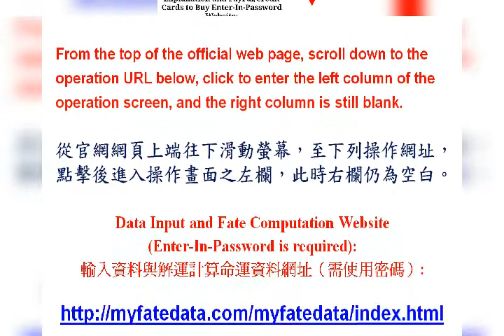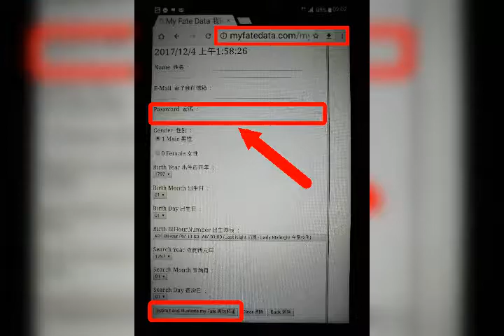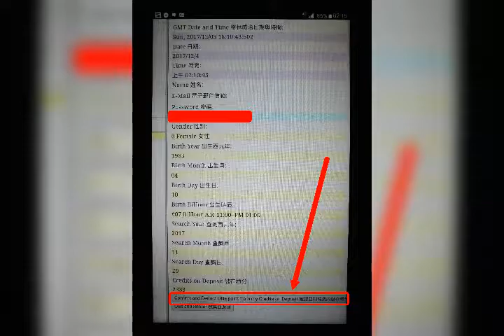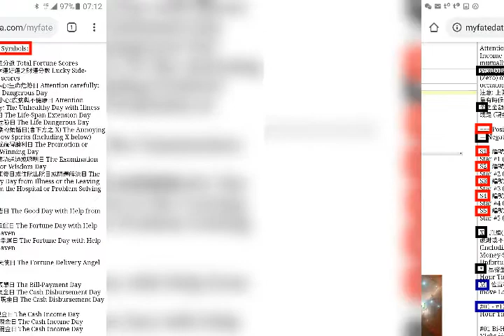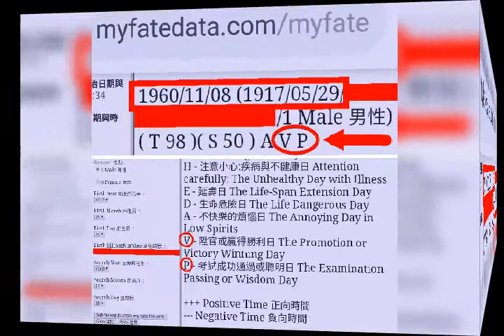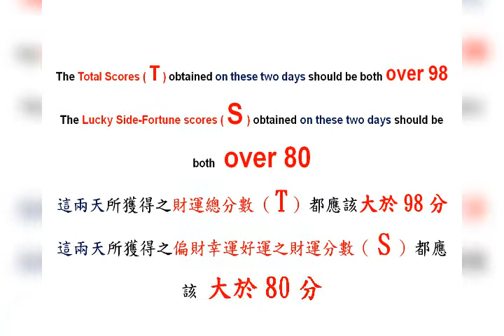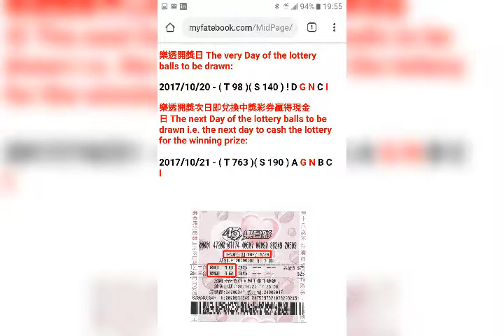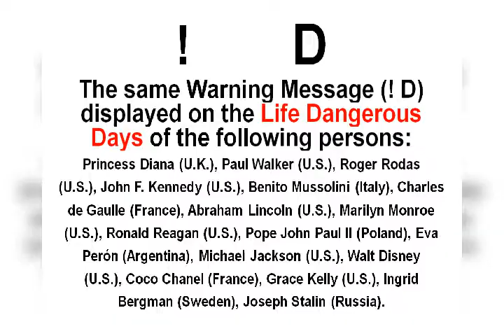Artificial Intelligence (AI) for Tomorrow 明日之人工智能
Artificial Intelligence (AI) for Tomorrow
明日人工智慧（人工智能）

History and Future for Everyone 每一個人的歷史與未來 (Year 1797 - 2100 年)

Whatsoever for the ancient Emperor's exclusive royal consultative knowledge is now at your service
不論何者是為了古代皇帝皇家專用之諮詢知識但現在都可為您服務

The Victory Day for Elections 選舉勝利成功當選日

The Recovery Day for leaving the Hospital/The Problem Solving Day
出院康復日/問題解決日

The Life-Span Extension Day 延壽日

The Unhealthy Day with Illness 疾病與不健康日

The Life Dangerous Day 生命危險日

The Annoying Day in Low Spirits 不快樂的煩惱日

The Examination Passing or Wisdom Day 考試成功通過或聰明日

The Bill-Payment Day 支付帳單日

The Cash Disbursement Day 支出現金日

The Troublesome (Including Hospitalization or Penalty) or Money-Spending (Including Loss or Unfortunate Matter)
麻煩(含去醫院或罰單等)或金錢花費支出(含破財或不利等)事件

Best Time for Investment in the Stock Market/Profit to earn/Lottery to purchase:
最佳投資股票市場/賺取利潤/購買彩券時間:

The Good/Fortune Day for the Help from Heaven 天助吉日/天助幸運日

The Fortune Delivery Angel Day 運財天使日

The Cash Income Day 收入現金日

The God's Code for Everyone's History and Future
每一個人的歷史與未來之天神密碼

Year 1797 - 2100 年